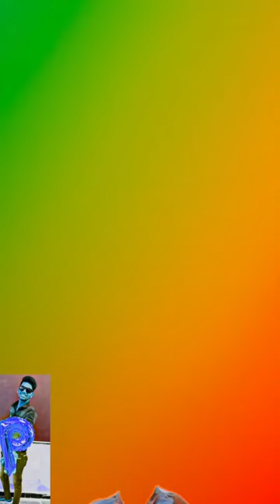Indian army | wrong head puzzle